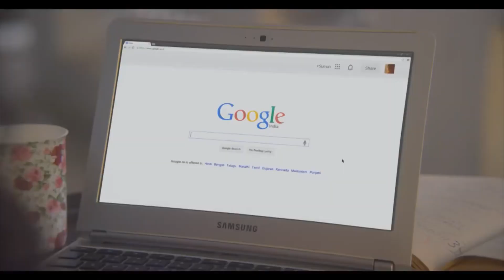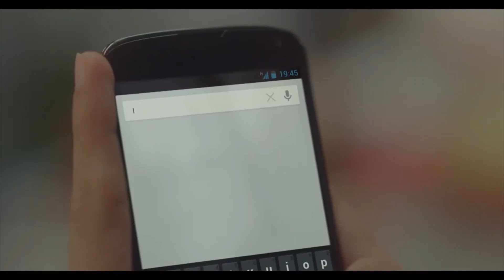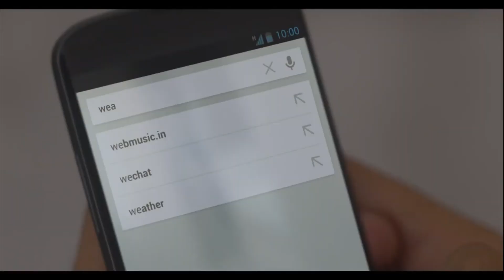No One Cares Until Someone Cares; Be That One! | Emotional Short Films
The first video shows us reunion portrays whose two childhood friends, now elderly men, who haven’t seen each other since they were separated by the 1947 partition that created India and Pakistan from the old British empire in South Asia. Partition sparked a mass exodus as millions of Muslims and Hindus fled across the new borders amid religious violence. One of the men reminisces to his granddaughter about his happy childhood in Lahore and how he used to steal sweets from a shop with his best friend, who the ad implies is Muslim. His granddaughter uses the search engine to track down the childhood friend in the Pakistani city. Then, with the help of the Pakistani man’s grandson, she arranges a journey to New Delhi for a surprise reunion.

In the second video, there is an emotional story of a teacher who takes his mother, who suffers from Alzheimer’s, to school every day with him so he can look after her. As one can imagine, his decision to bring his ailing mom to school provokes some curious looks from his students–and causes parents to worry that their children are becoming distracted by her presence. One dad even becomes so concerned that he considers transferring his child to a different school. As parents increasingly begin to grumble and gossip about the situation, the principal decides to have a talk with the teacher to let him know he’s willing to help him find a caretaker for his mother during school hours. While their conversation unfolds, his mother wanders out of the classroom and becomes lost, leading to a tense search aided by the students. Once the parents realize how much the teacher has sacrificed to care for her, they begin to ease up and empathize with him.